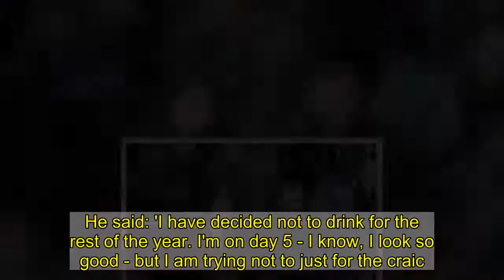Jamie Dornan reveals he's temporarily quit alcohol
Jamie Dornan has revealed he quit drinking for part of 2020, as he began 'doing it all the time' during lockdown and his wife Amelia Warner has stopped.The Fifty Shades of Grey actor, 38, interviewed his friend, Bono's daughter Eve Hewson in the Winter 2020 issue of Wonderland Magazine, during which he shed some light on his own life at the moment.Revealing that his wife, who he wed in 2013, was 'off the booze', he explained that he had decided to quit 'for the craic' and to show support.    Eve and Jamie starred together in Robin Hood in 2018, where he played Will Scartlet and she played Lady Marian, and in the interview, Jamie spoke of his lockdown life.He said: 'I have decided not to drink for the rest of the year. I'm on day 5 - I know, I look so good - but I am trying not to just for the craic. After his confession, Eve then queried: 'What's the point of not drinking?'  Jamie went on: 'That's something I am asking myself! Because my wife is not really drinking, Millie's been off the booze for a while actually...'So it's kind of to support that a wee bit. It's just you get into such a thing of doing it all the time particularly in lockdown'.   Jamie and Amelia are parents to Dulcie, seven, Elva, four, and Alberta, 21 months.Last year, Jamie spoke about his alcohol abuse, as he detailed how he battled depression and turned to alcohol after the tragic deaths of his mother and four friends in the space of one year.He just 16 when his mother Lorna died from pancreatic cancer in 1998, with the star enduring further tragedy when four of his friends died in a car crash one year later.Speaking to Jay Rayner on his podcast, Out To Lunch With.., the Fifty Shades of Grey star admitted he is 'still dealing with both' tragedies two decades later.    He said: 'Yeah my mum died when I was 16 that was obviously a life-altering, insane, horrendous thing to happen. Then four of my mates killed themselves in a car crash when I was 17.'I had a very rough couple of years that I guess I'm still dealing with both of [those] things today, every day.'Jamie said that he had turned to alcohol to deal with the heartbreak he had suffered.  He continued: 'But I guess they were very acute still then, and I drank a lot of everything but I had this summer where I'd go out a lot, drink, not really achieve anything.'The star said he hadn't realised he was dealing with depression until it was pointed out in a job interview.He said: 'I had a summer, I dropped out of university and I was doing a marketing degree and no interest in any aspect of marketing, and I thought "Well f**k this, I'm going to leave."''I remember having this idea that I wanted to change and I knew I wasn't on the right path and I needed to do something else, and I got into an interview once and I was explaining what I got up to that summer, and the interviewer goes "So you're depressed" and I was like "Oh s**t yeah".''I'd never seen it that way but I must have been depressed.'